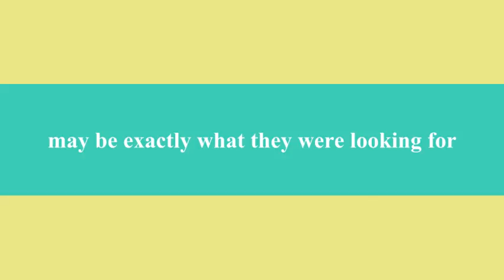Mike Marsha Weekend Away